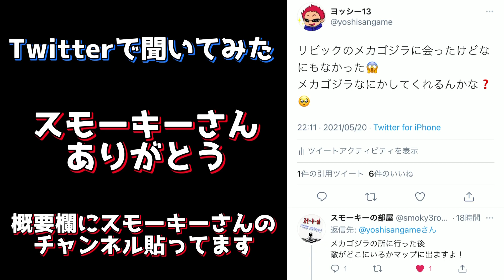【PUBG MOBILE】リビックにメカゴジラが来たから、とりあえず行ってみた‼️100日で猛者になる男❗️40日目【PUBGモバイル】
スモーキーCHさん

今日はリビックに出現したメカゴジラで遊んで行きました😆なんかよくわからんけど楽しかったです🤩
次回はもっと色々調べて来ます‼️是非お見逃しなく😍